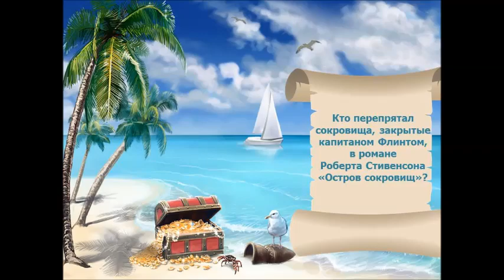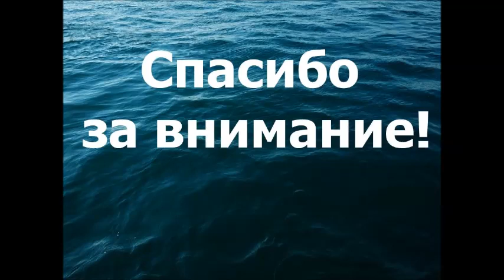Виртуальная викторина «Остров книжных сокровищ»